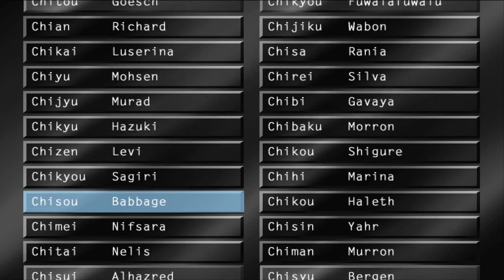Suikoden V - Guida e Soluzione completa (Parte 38 - L'allievo NON supera il maestro)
Immagine del canale realizzata da Yuiccia!
La mia configurazione PC:

-Ram: Corsair Vengeance PRO DDR4, 16GB, 3600 MHz (x2)
-VGA: Nvidia GeForce 3090 RTX (24GB) Overclocked edition
-Ventole: Corsair AF120 Quiet edition (x2)
-PSU: Corsair RM1000 X
-Case: Cooler Master MasterBox TD500 Mesh